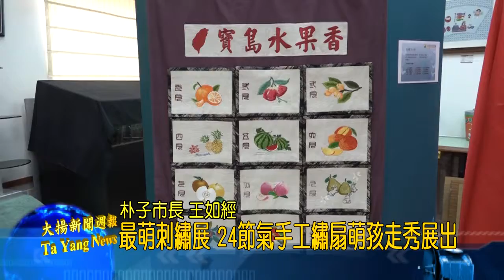20181015大揚新聞 最萌刺繡展 24節氣手工繡扇萌孩走秀展出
朴子市以刺繡文化聞名，今年成果展結合傳統藝術與創意設計呈現24節氣，藉由走秀活動，讓學童認識家鄉文化和傳統節氣，並且鍛鍊孩子們的膽量和台風，很有意義。